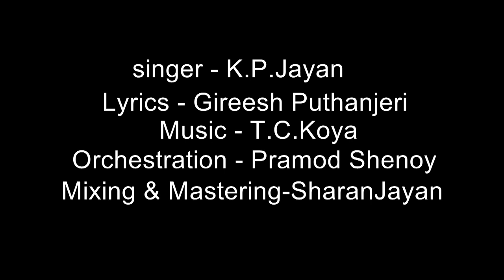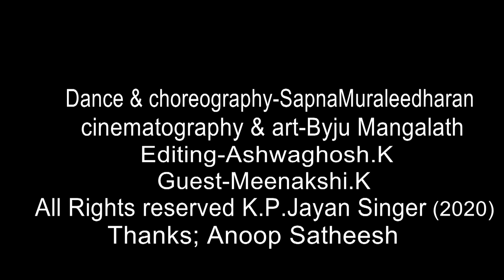porulariyatha kinav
A Gireesh puthanjeri, T. C. Koya lK. P jayan and Sapna Muraleedharan creation Produced by K. P. Jayan.